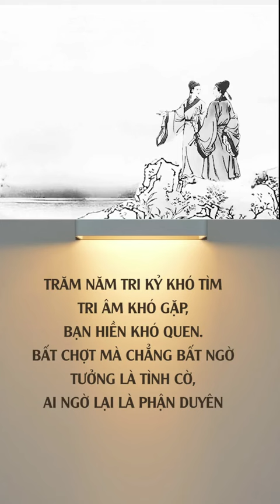TRĂM NĂM TRI KỶ KHÓ TÌM TRI ÂM KHÓ GẶP, BẠN HIỀN KHÓ QUEN... (codo.vn)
TRĂM NĂM TRI KỶ KHÓ TÌM